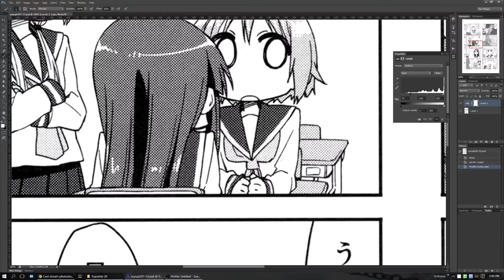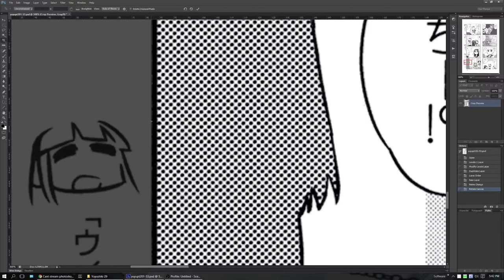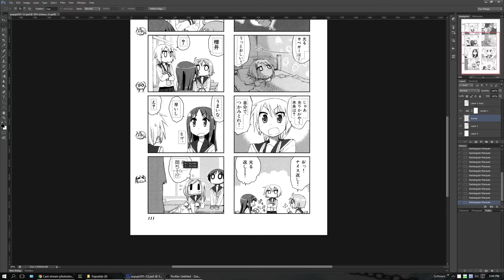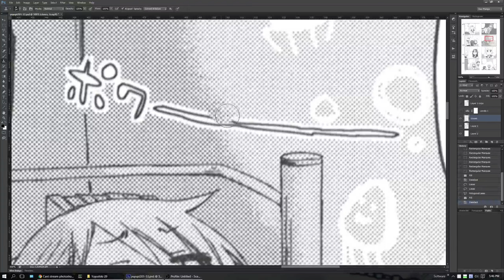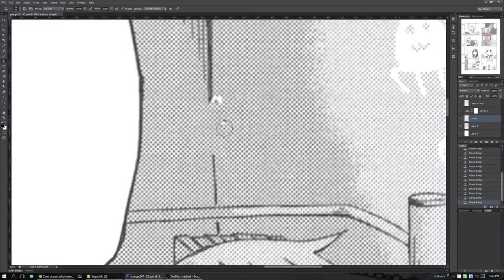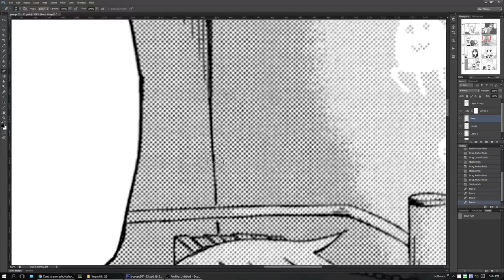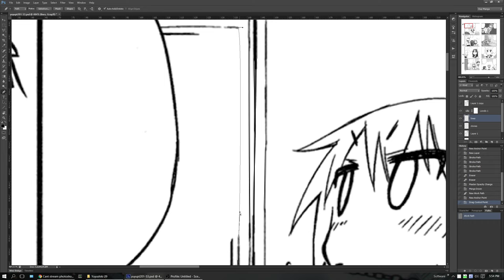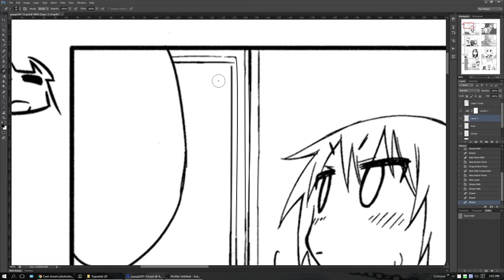Me cleaning Yuyushiki Vol 2 Chapter 29 p.111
First time making a screencap video. Bunches of blunders and used a lot of hotkeys instead of mouse. Watch on desktop for annotations.

I made this for my translator friend at JSB who's trying to clean. This page was relatively easy to clean, didn't take too long, but did cover all the basics.